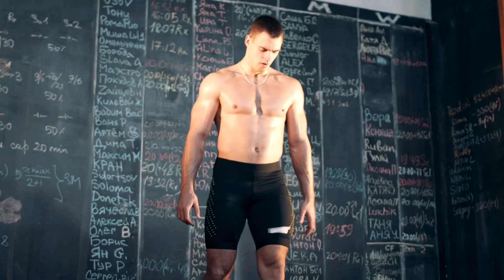Best Workout Music 2022 🏆 Best Workout Motivation Music 2022